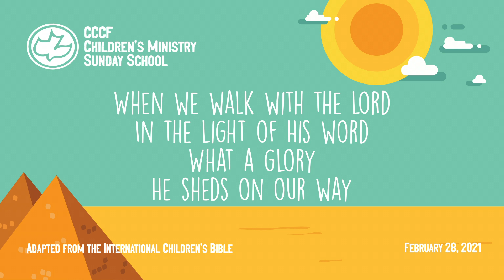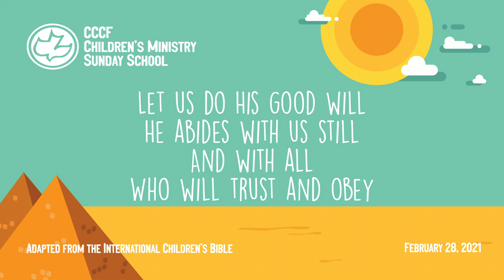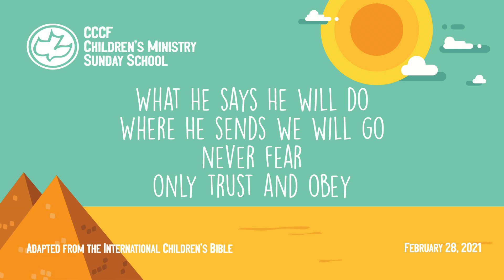2021-02-28【CCCF Children Ministry】【Preschool - Kindergarten】【Numbers 22:1 - 24:25】